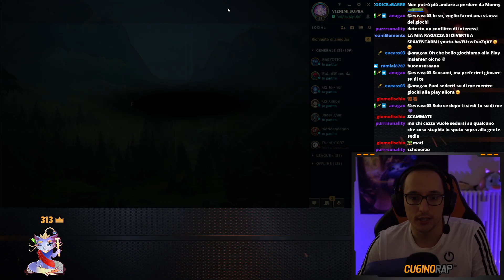PANTHEON | L'AIUTO dal CIELO